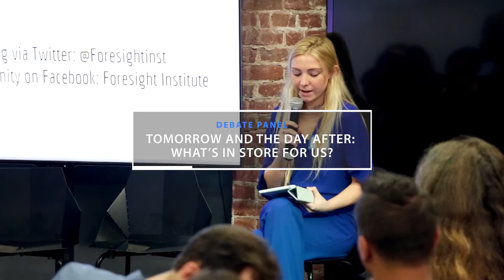Debate Panel | Tomorrow And The Day After: What's in Store for us?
One of four debates at Foresight Institute's Great Debates Day in San Francisco.

Speakers:
Bryan Johnson, Founder of Kernel, Braintree and the O/S Fund
Richard Titus, Senior Vice President at Samsung Electronics
Julia Bossmann, President of Foresight Institute
Nichol Bradford, Co-Founder of the Transformative Technology Lab
Ryan Bethencourt, Program Director & Venture Partner at IndieBio
Moderator: James Norris, Founder of Self Spark, Bay Area Futurists Organizer
Intro: Allison Duettmann, Foresight Institute

Discussion topics include:
Long-term thinking
Moore's Law
Artificial Intelligence
Existential Risk
Consciousness
The future of life
Technoprogress
Space